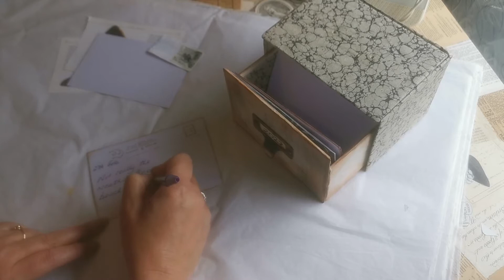pppostcardshome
Welcome,  it's great to see you...

Just a girl playing with paper and glue, fabric and ink as part of enjoying life and avoiding the noise and chaos of outside!